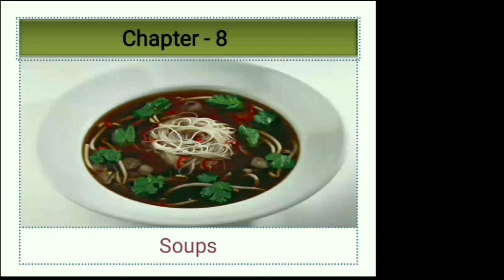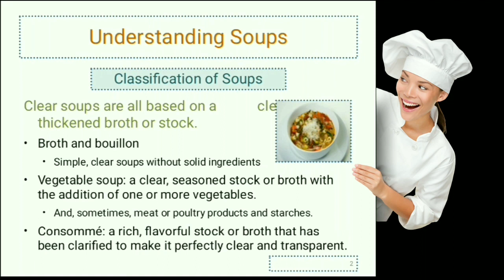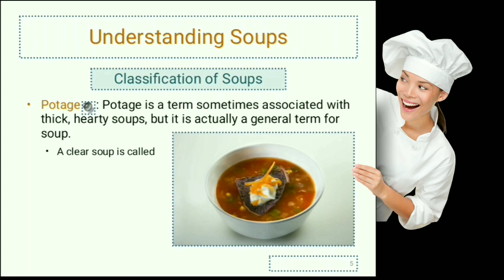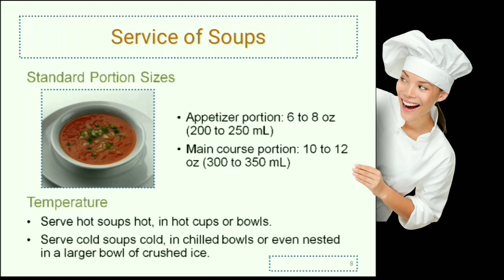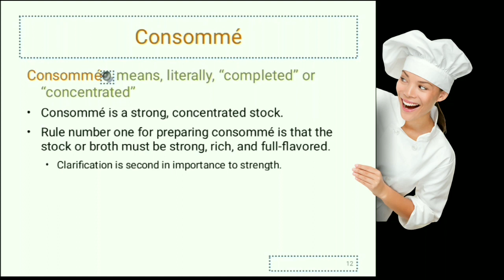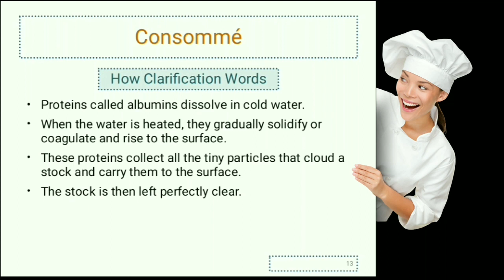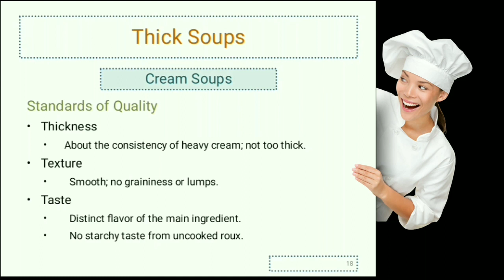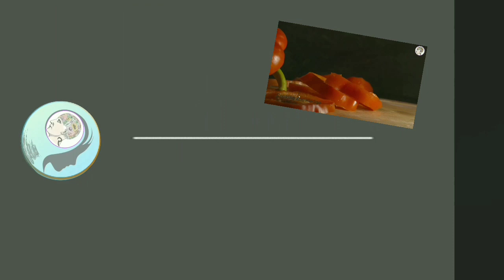Episode- 8 ( Soups )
Episode -8 ( Soup)

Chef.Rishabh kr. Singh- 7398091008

Soup is a primarily liquid food, generally served warm or hot, that is made by combining ingredients of meat or vegetables with stock, or water. Hot soups are additionally characterized by boiling solid ingredients in liquids in a pot until the flavors are extracted, forming a broth.